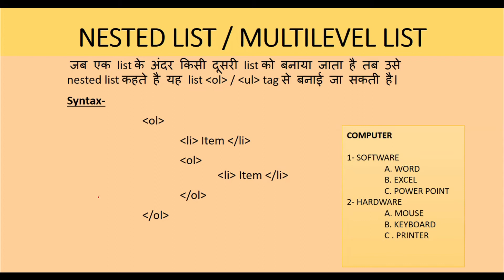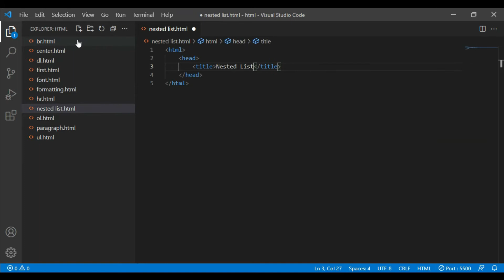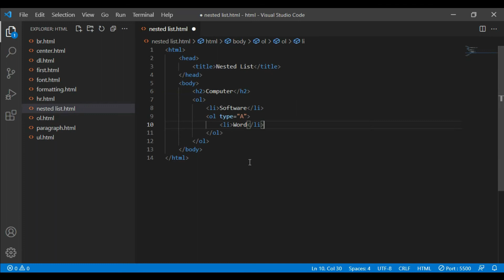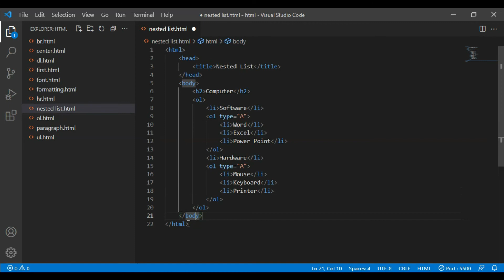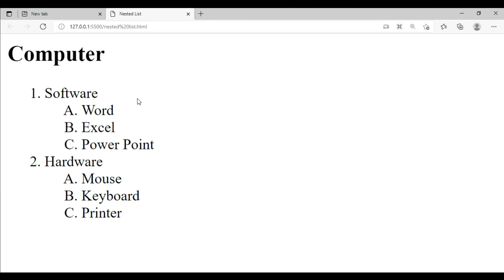HTML COURSE IN HINDI | PART - 16 | NESTED LIST | LIST WITHIN LIST | MULTILEVEL LIST| DIGITAL BHANDAR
HTML मे Nested List बनाना सीखें।

Web Development.
Programming.
Designing.
Typing.
Technologies.

Thanks.
DIGITAL BHANDAR